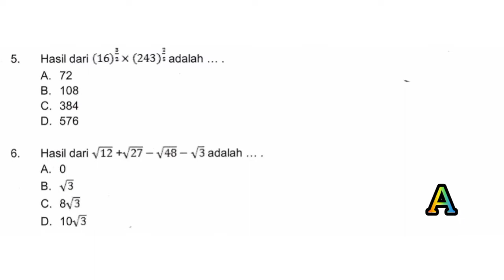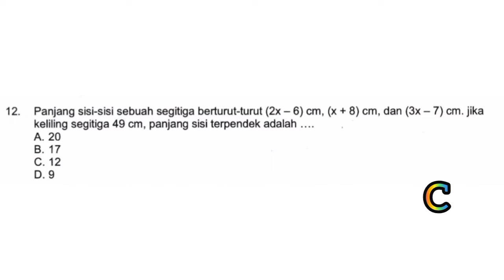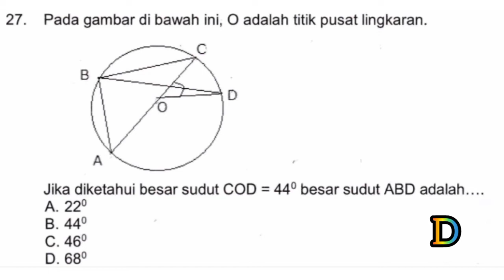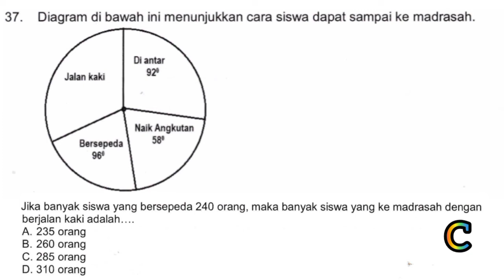Soal Ujian Madrasah Matematika Kelas 9 MTs / SMP dan Kunci Jawaban